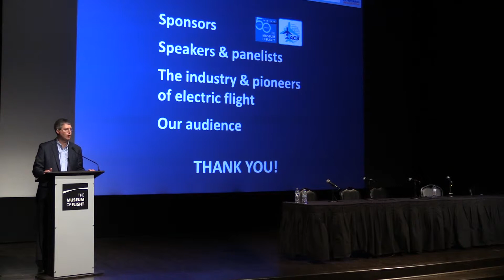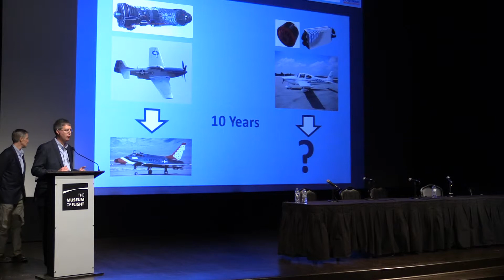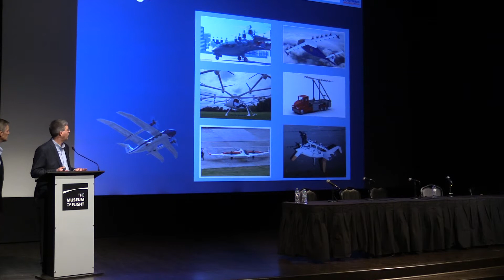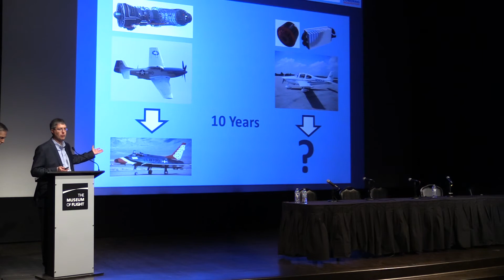Electric Flight Symposium 2015: Closing Remarks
Eric Barstch and Erik Lindbergh conclude the Electric Flight Symposium with some final thoughts about the future of the electric flight industry.